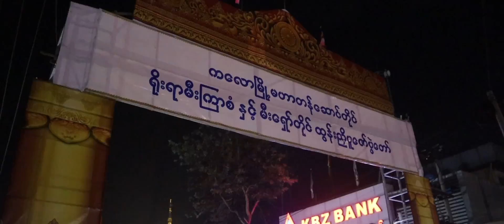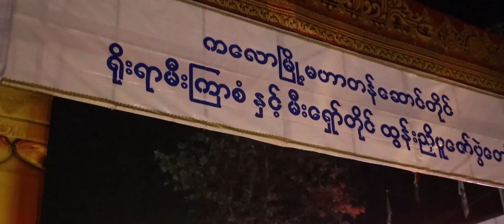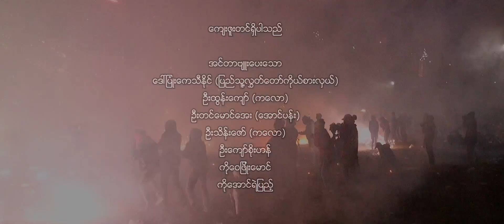ကလောမြို့မှာပြုလုပ်တဲ့ မီးရှော်တိုင်နင့် မီးကြာစံပွဲတော်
ကလောမြို့မှာပြုလုပ်တဲ့ မီးရှော်တိုင်နင့် မီးကြာစံပွဲတော် ကို 2019 မှာ ဒုတိယအကြိမ်အဖြစ် ပိုမိုပြည့်စုံအောင် ရိုက်ပြီး ပြန်လည်တင်ဆက်လိုက်ပါတယ်…။
2018 တုန်းကတော့ တစ်ခါရိုက်ပြီးတင်ပြခဲ့သေးတယ် ၊ အကြောင်းအရာ သိပ်မစုံတာနင့် အခု ပိုမိုစုံလင်အောင် ရို်က်ပြီး တင်ပြလိုက်တာပါ။
ဒီတစ်ခေါက်တော့ ဦးခင်အောင်အေး က ကားမောင်းပေးပါတယ်…။
အရင်တစ်ခေါက်က တင်ဆက်သူအဖြစ်ကူညီပေးတဲ့ Tulip Cho ကိုပဲ အကူအညီတောင်းပြီးဆက်ရိုက်ဖြစ်ခဲ့ပါတယ်…။
ကလောမြို့အတွက် အမှတ်တရ လက်ဆောင်ပါ။
ကျော်ကျော်ဝင်း(စွယ်တော်ရိပ်)